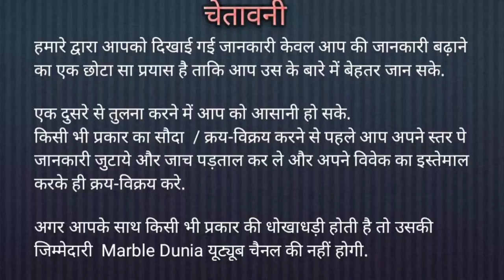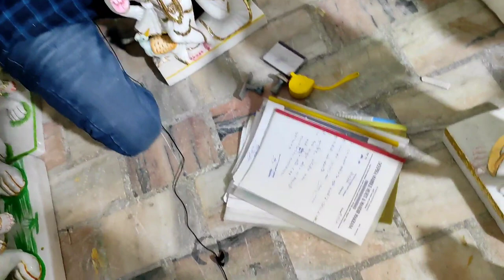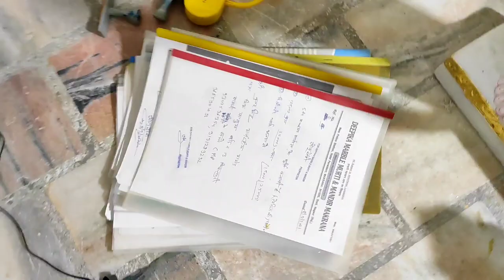Radha Krishna Marble Statue 9462473351 मकराना मार्बल राधा कृष्णा मूर्ति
जय श्री कृष्णा आप सभी का दीपिका मार्बल मूर्ति में स्वागत है हमारे यहाँ सभी प्रकार की मकराना मार्बल से मुर्तिया और मंदिर बनाये जाते है  और मार्बल की मुर्तिया  छोटे और बड़े सभी तरह के बनायी जाती है
आप अपनी पसंद की मूर्ति हमें फोटो दिखा के बनवा सकते है सही प्राइस में  और  मकराना मार्बल में .

Deepika Marble Murti Makrana
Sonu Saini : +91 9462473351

आप की सुविधा के लिए हमने केटेगरी के अनुसार लिस्ट बना रखी है जहा क्लिक कर आप एक केटेगरी की सारी जानकारी ले सकते है

चामुंडा माँ की मकराना मार्बल मूर्ति
पत्थर से चामुंडा माँ की मूर्ति कैसे बनाई जाती है
जयपुर मूर्ति बाजार
संगमरमर की मूर्ति मूल्य
संगमरमर दुर्गा मां की मूर्ति
संगमरमर की मूर्ति
white marble elephant statue
Marble Elephants Sculpture
makrana
marble dunia